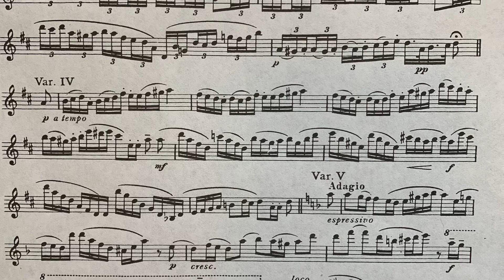Variations on a Gavotte by Corelli, arr. Glaser-Rascher, Variation IV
This is a recording of Variations on a Gavotte by Corelli, Arr. By Glaser-Rascher. This is Variation IV. I played this on the alto saxophone.

I took this at 72 bpm for the quarter note. That is the same tempo I used on the first page of this solo.